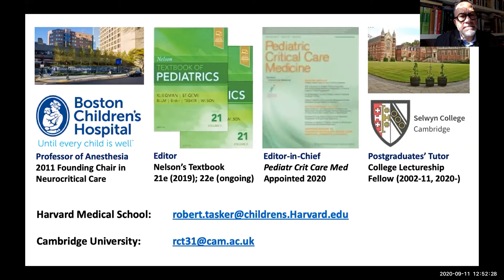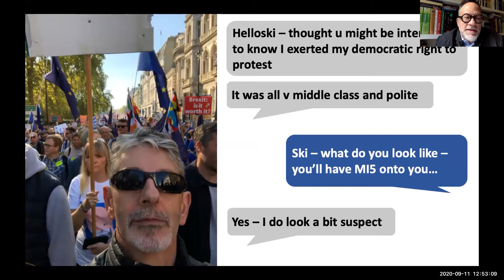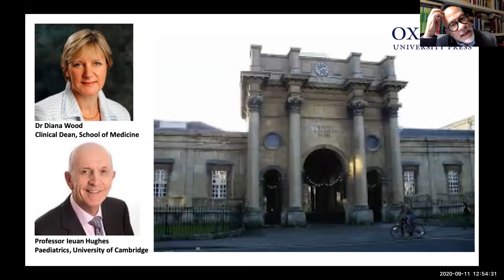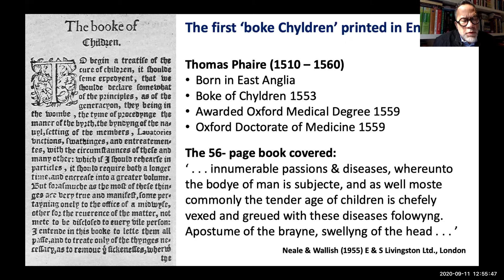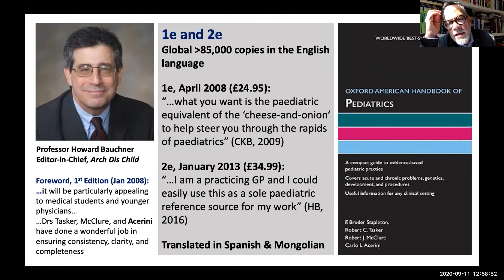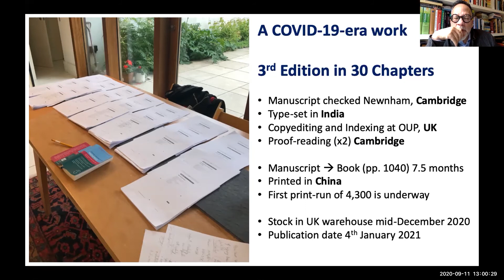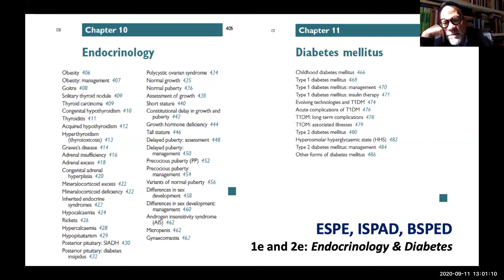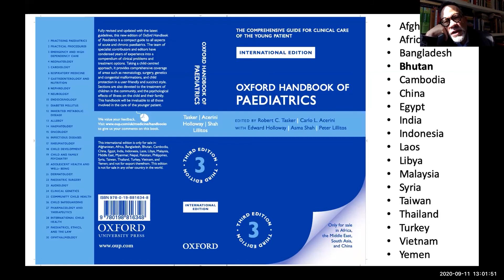Oxford University Press and the Handbook of Paediatrics - Robert Tasker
Professor Robert Tasker presenting a talk on 'Oxford University Press and the Handbook of Paediatrics' as part of the Academic Symposium in celebration of Dr Carlo Acerini, which was hosted remotely on Friday 11th September 2020.

Robert Tasker is Professor of Neurology and Anaesthesia at Harvard Medical School.